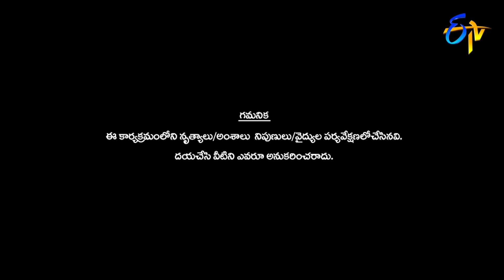Top 5 Funny Jokes in 2021| Dhee | Sudigali Sudheer, Rashmi, Varshini, Pradeep | 8th September 2023